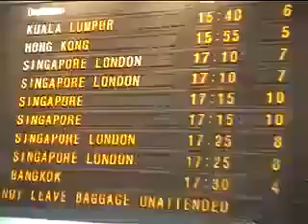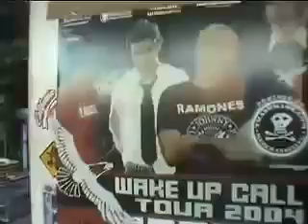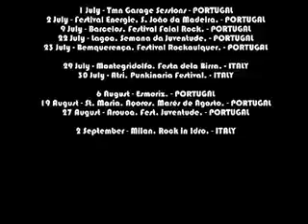FONZIE - Wake Up Call world tour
FONZIE - video - Wake Up Call world tour